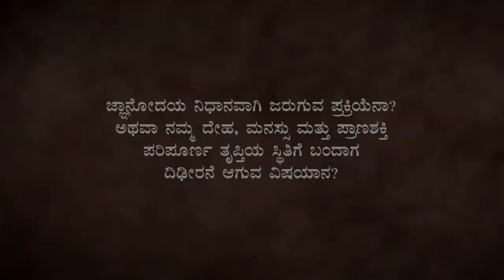ಜ್ಞಾನೋದಯ ಹೇಗೆ ಆಗುತ್ತೆ? How does enlightenment happen? Sadhguru Kannada | ಸದ್ಗುರು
ಹೂವು ಅರಳುವ ಮುನ್ನ, ಅದರ ಸೌಂದರ್ಯ ತಿಳಿದಿರುವುದಿಲ್ಲ. ಮಾವು ಹಣ್ಣಾಗುವ ಮುನ್ನ, ಮರದ ಮಾಧುರ್ಯ ಅರಿವಿಗೆ ಬರುವುದಿಲ್ಲ. ಹಾಗೆಯೇ ಜ್ಞಾನೋದಯ ಕೂಡ. ಬದುಕಿನ ಕುರಿತ ಸದ್ಗುರುಗಳ ಅದ್ಭುತ ಮಾತುಗಳನ್ನು ಕೇಳಿ.